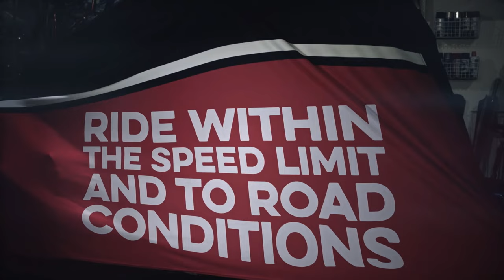Mick Doohan - Ride to Return - Speed Limit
Ride within the speed limits and to road conditions. When you get out on the road, ride safely and ride to return.